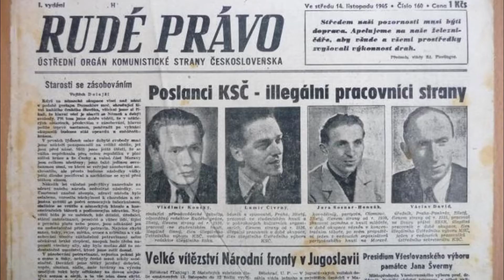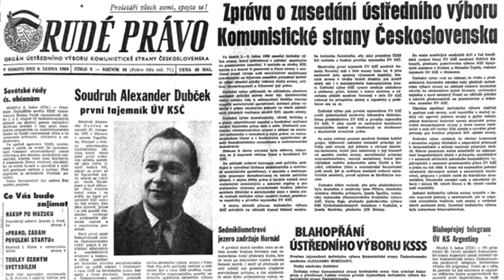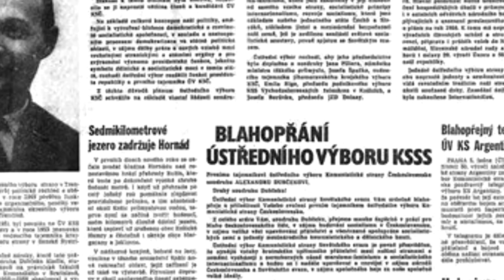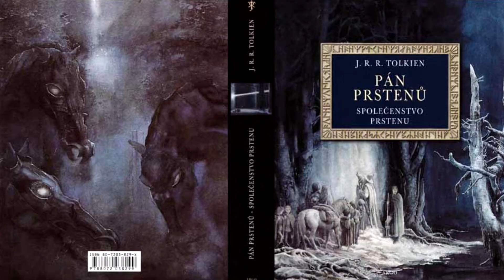🕵️‍ Pán prstenů - Rudé právo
Pro komunikaci používejte výhradně Instagram.